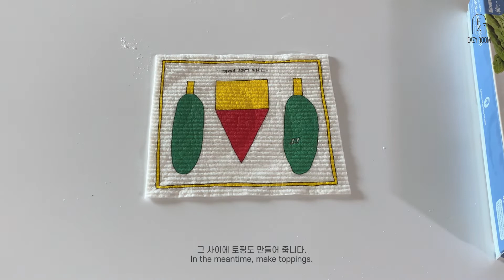ENG) 베이킹 브이로그 | 하루종일 마들렌, 휘낭시에, 에타 굽굽하는 영상 | Baking VLOG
안녕하세요, 이지룸입니다아. ♥️
오늘은 베이킹 브이로그 영상이에요.
이제 날이 엄청 더워져서 베이킹하기 힘든 날이 왔어요. ✨
거실에서 에어컨 틀고 베이킹해 봤는데 오븐 앞에 있어도 시원하고 조용하고 좋네유?
레시피는 따로 없고 베이킹하는 과정을 담아봤어요.
이번에 만든 건 결과물이 넘 좋아서 더 더 뿌듯했어요.
한 가득 만들어서 선물했는데 그것만큼 즐거운 일이 없죠 ! 👩🏻‍🍳😊
사실 이 날 케이크도 같이 만들었는데 그건 편집 중이라서 따로 케이크 아이싱 영상으로 보여드릴게요.
그럼 모두들 해삐 주말 -! 🤍

Hello, this is Easy Room. ♥️
Today is a baking vlog video.
The day has come when it's so hot that it's hard to bake. ✨
There's no recipe, but I put in the baking process.
I was even more proud of the results of this production.
Actually, i made a cake together. I'm editing it, so I'll show you a cake icing video later.
So everyone, Happy Weekend! 🤍

🎶  BGM
- Pillow talk
- Our garden (VLLO)